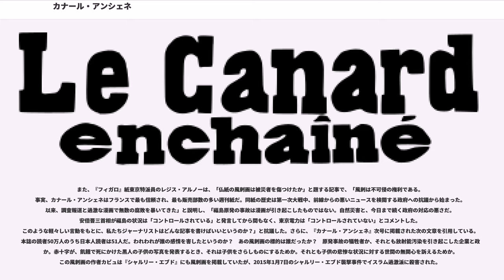カナール・アンシェネ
カナール・アンシェネ（）は、1915年にジャンヌ・マレシャルとモーリス・マレシャルが創刊したフランスの週刊風刺新聞である。フランス最古の新聞の一つであり、特に風刺新聞としては最も長い歴史を誇る。同じく風刺新聞として知られる『シャルリー・エブド』と同様に、報道機関としての独立性を維持するために広告は一切掲載しない方針である。

1915年9月10日、ジャンヌ・マレシャルとモーリス・マレシャルが風刺漫画家アンリ＝ポール・デヴォー・ガシエとともに創刊。100年以上の長い歴史を誇る風刺新聞であり、販売部数は各週約40万部。調査報道と過激な風刺画により体制を批判し、政財界の腐敗を暴いてきた。

政治的立場としてはもともと左派であり、「反体制順応主義（反体制）、反パリ中心主義、平和主義、反教権主義、反軍国主義、要はアナキズム」とされるが、報道の客観性を維持するために左派でも右派でもないと主張する。 実際、社会党ミッテラン政権時代の一連の腐敗を暴いた1981年には売上が73万部に達した。最近では、2017年フランス大統領選挙では有力候補であった中道右派のフランソワ・フィヨン元首相の不正給与疑惑などのスキャンダルを暴いた。

ジョルジュ・クレマンソーが発行した新聞『"L'homme libre" (自由の人)』が当時の政府を厳しく批判したために検閲を受けて廃刊になり、皮肉を込めて『"L'homme enchaîné" (鎖につながれた人)』と改名した。マレシャル夫妻はこうした検閲反対、表現の自由、風刺の精神にインスピレーションを受けて、『"Le Canard enchaîné" (鎖につながれたカモ)』と命名した。"Canard (カモ)" はフランス語のスラングで「新聞」という意味である。

『カナール・アンシェネ』は発行を続けるにつれて人気を博し、1940年に、フランスがナチス・ドイツに占領された期間の一時休刊まで、世論に影響を与え続けた。フランス解放後は発行を再開し、1960年代には、現在の8ページの書式に増やされた。

この新聞は、原則8ページで構成されている。1～4ページと8ページは主にニュースと社説である。5～7ページは社会問題（環境問題など）、背景、一般的なユーモアや風刺漫画、文学・演劇・映画などの批評が掲載されている。

発刊初期に貢献した人物は、共産党や社会党のメンバーであったが、1920年代にこれらとの協力関係は解消された。政治的に左派の傾向があるが、現在の新聞社のオーナーは、いかなる政治・経済のグループとの結びつきはない。また、いかなる提携からも強く独立を守っていることで、犯罪の告発といった記事や、偏りのない政党批判を展開している。

注目すべきは、フランスの政治と財界のスキャンダルに焦点を当てている点である。かつて他の主要な新聞は、政治汚職やスキャンダルを追及することに乗り気ではなかった（現在では、それらの新聞も積極的である）。しかし、本紙はその空白を埋めるかのごとく、これらの追及を進んで行った。

しかしながら、最近は改善したとはいえ、国際報道についてはムラがあるともいわれる。これらの情報源は、フランス政府や他のメディアによる報告であることも多い。

有名な記事としては、インチキのインタビュー、一週間をまとめた「Prises de Bec（口論）」や、有名な文章の切り抜き（とはいうものの、出版物での誤植・言葉のおかしな誤用など）、悪名高く謎めいた「Sur l'Album de la Comtesse（伯爵夫人のアルバム）」などがある。

基本的に広告は掲載されていない。

本紙は密告者による情報を含んだ、政治家の「消息筋」や公的行政機関のリークなどを記事にする。フランスにおける政治背景の情報が充実しており、これらの暴露記事によって、内閣の大臣が辞任に追い込まれることもたびたびある。

また、記事の中には、明らかに、非常に高い地位の者が情報源である内容も見られる。シャルル・ド・ゴールはよく標的にされ、本紙が刷り上がる毎週水曜日に「あの忌々しい鳥は何と言っている?（que dit le volatile?）」と述べたとされる。大統領や首相といった国のトップたる政治家が、他の政治家について語ったオフレコが、一字一句記載されることが多い。

また記事には、風刺漫画やジョークも含まれており、事実に基づきながらも、おどけた調子...